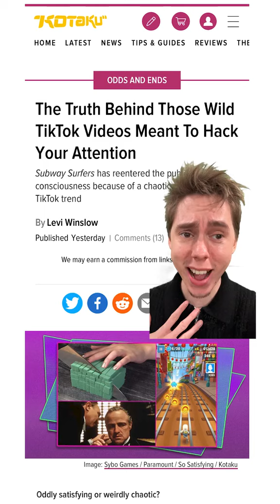am I the drama??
Can't get enough? Check out the links below so you don't miss out on...